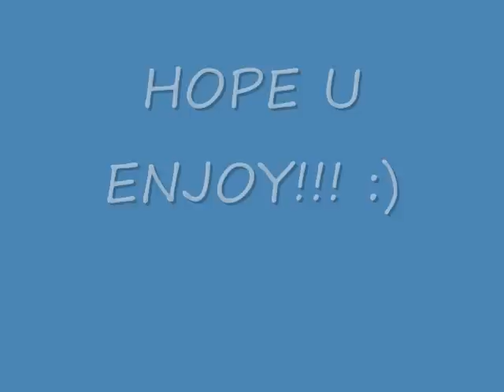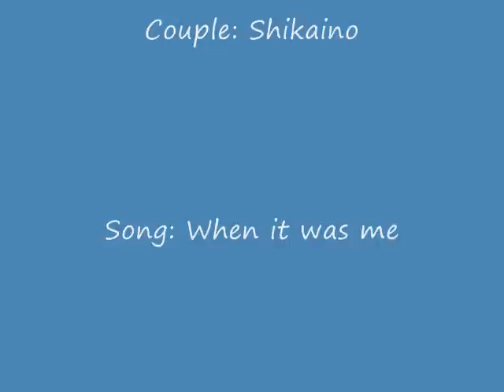When it was Temari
This is about how Shika used 2 luv Temari, but he realized that Ino was way better so now they are in love, and Temari confronts Shika about it.

DESCLAIMER: I donot take credit for any of the musical arts or pictures :)